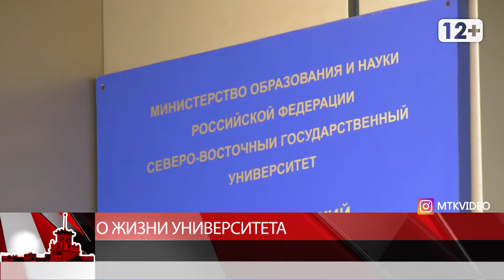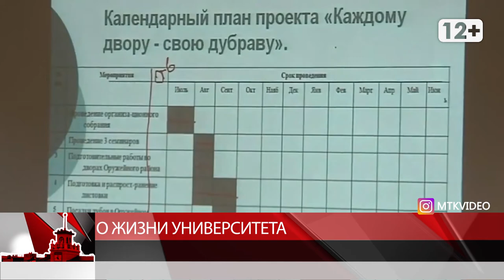О жизни унивеститета